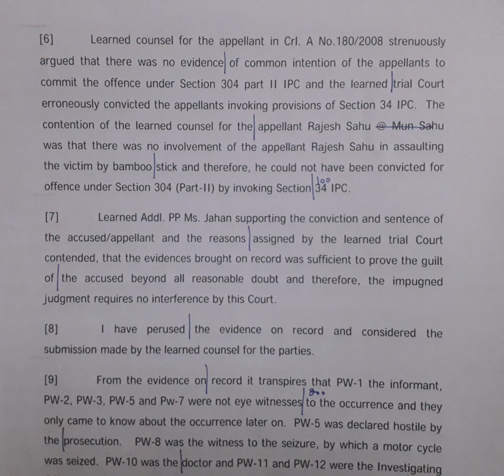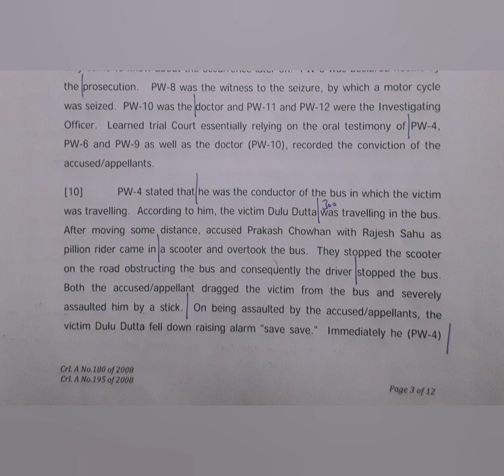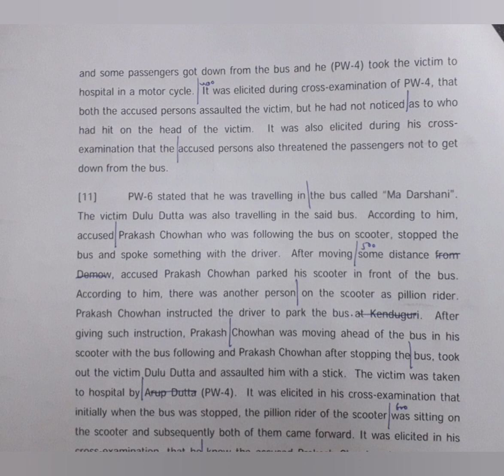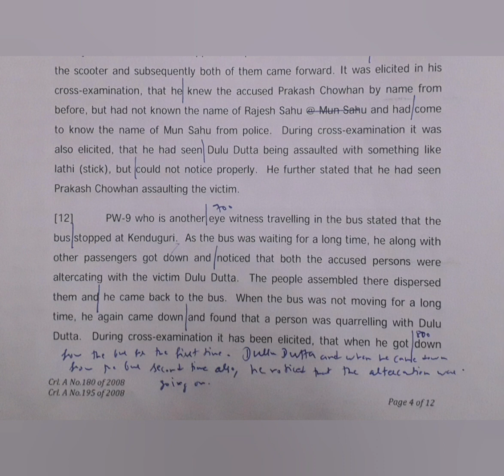100 WPM | English Shorthand | High Court Judgments | Prakash vs. State of Assam (1)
English Shorthand Dictations | High Court Judgments | Legal Matters

Gauhati High Court Judgment dated 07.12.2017 titled Sri Prakash Chowhan vs. State of Assam